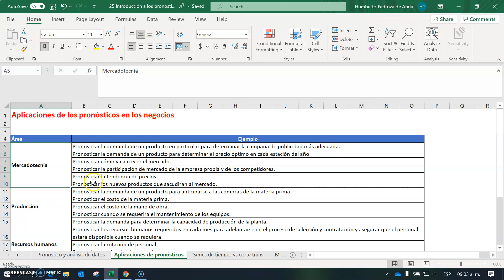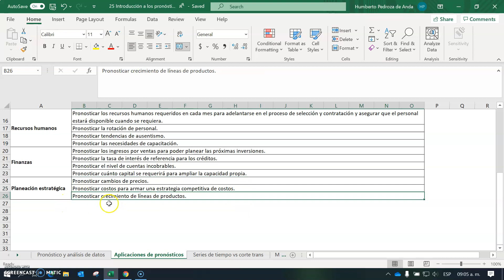2502 Aplicaciones de los pronósticos en los negocios